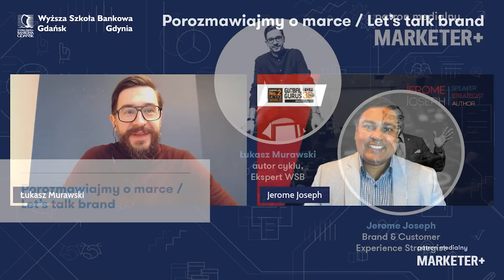Let's talk brand ep. 4 | Internal Branding with JEROME JOSEPH | WSB w Gdańsku i Gdyni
Kolejny gość cyklu POROZMAWIAJMY O MARCE to Jerome Joseph, światowej sławy ekspert w dziedzinie budowania marki, CEO w The Brand Theatre Worldwide z siedzibą w Singapurze.

Z rozmowy dowiesz się miedzy innymi:
- czym jest internal branding i dlaczego jest tak ważny,
- jaka jest różnica między employer a internal brandingiem,
- jak budować markę od środka organizacji.

Jerome Joseph
CEO w The Brand Theatre Worldwide z siedzibą w Singapurze, ekspert w dziedzinie budowania marki  i customer experience. Jeden z najpopularniejszych na świecie mówców z zakresu budowanie marki, internal brandingu, personal brandingu i customer experience. Występował na scenie w 34 krajach.
W rankingu Global Brand Gurus 2020 zajął drugie miejsce. Współpracował z ponad 1000 firm. Jest autorem 8 książek bestsellerowych książek z dziedziny brandingu.

The next guest of LET`S TALK BRAND series is JEROME JOSEPH, a world-class branding expert and the CEO, of The Brand Theatre Worldwide based in Singapore

From the interview you will learn:
- what is internal branding and why it is important,
- what is the difference between employer and internal branding,
- how to build a brand from within.

Jerome Joseph
the CEO, of The Brand Theatre Worldwide based in Singapore, an award-winning Brand & Customer Experience Strategist and a global speaker focused on Brand Strategy, Brand Engagement, Internal Branding, Personal Branding and Branded Customer Experience. He is acknowledged as a Global Brand Guru on the Top 30 Global Gurus list and is ranked No 2 in the world. Has spoken in 34 countries and has consulted with over 1000 brands. He is a bestselling Author of 8 books on Branding.